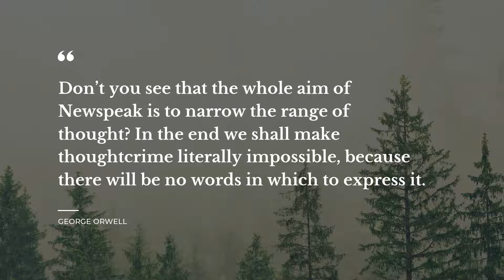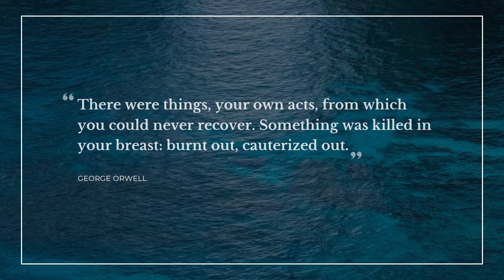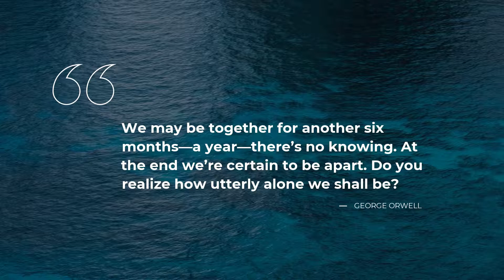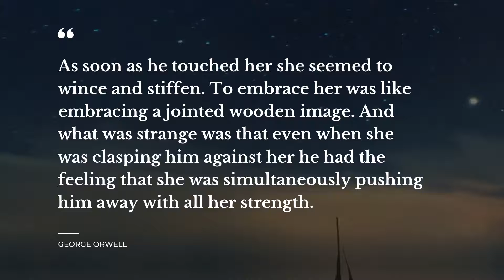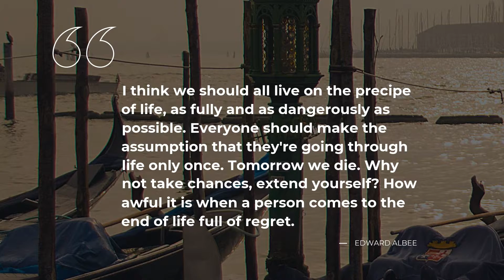Top 20 Quotes about 1984 | Daily Quotes | Super Quotes | Soul Quotes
Our team made a compilation of the top-rated quotes about 1984 for you to discover. This video contains quotes by such famous people and characters as George Orwell.
You can find the full quotes text in the description below.

Quotation is a wonderful glimpse of the world in all its complexity in one small but powerful phrase. All the beautiful quotes about 1984 in this video will change your mind and life by changing your attitude towards 1984. Our crème de la crème quotes will put your mind to work and let you see your everyday life in a different light.

There's a way to keep your most favorite quotes about 1984 from this compilation: you can copy them from the description below and paste into your Snapchat / Tinder / Facebook / Skype / Instagram / WhatsApp status bar to share your philosophy.

Best 20 most important life quotes about 1984:

1) In the face of pain there are no heroes.
 ― George Orwell

2) Jump!
 ― Van Halen

3) Don’t you see that the whole aim of Newspeak is to narrow the range of thought? In the end we shall make thoughtcrime literally impossible, because there will be no words in which to express it.
 ― George Orwell

4) it was only a hopeless fantasy,
it passed like an april day,
but a look and a word and the dreams they stirred
they have stolen my heart away.
 ― George Orwell

5) Never, for any reason on earth, could you wish for an increase in pain. Of pain you could wish only one thing: that it should stop.
 ― George Orwell

6) Una paz que fuera de verdad permanente sería lo mismo que una guerra permanente. Este es el sentido verdadero de la consigna del Partido: la guerra es la paz.
 ― George Orwell

7) The Revolution will be complete when the language is perfect.
 ― George Orwell

8) If you can feel that staying human is worth while, even when it can't have any result whatever, you've beaten them.
 ― George Orwell

9) There were things, your own acts, from which you could never recover. Something was killed in your breast: burnt out, cauterized out.
 ― George Orwell

10) We may be together for another six months—a year—there’s no knowing. At the end we’re certain to be apart. Do you realize how utterly alone we shall be?
 ― George Orwell

11) In that moment he had loved her far more than he had ever done when they were together and free. Also he knew that somewhere or other she was still alive and needed his help.
 ― George Orwell

12) Reality exists in the human mind, and nowhere else.
 ― George Orwell

13) The past was alterable. The past never had been altered. Oceania was at war with Eastasia. Oceania had always been at war with Eastasia.
 ― George Orwell

14) I think we should all live on the precipe of life, as fully and as dangerously as possible. Everyone should make the assumption that they're going through life only once. Tomorrow we die. Why not take chances, extend yourself? How awful it is when a person comes to the end of life full of regret.
 ― Edward Albee

15) Then the face of Big Brother faded away again and instead the three slogans of the Party stood out in bold capitals:

WAR IS PEACE
FREEDOM IS SLAVERY
IGNORANCE IS STRENGTH.
 ― George Orwell

16) The paperweight was the room he was in, and the coral was Julia's life and his own, fixed in a sort of eternity at the heart of the crystal.
 ― George Orwell

17) I'm not interested in the next generation, dear. I'm interested in us.' - Julia
 ― George Orwell

18) As soon as he touched her she seemed to wince and stiffen. To embrace her was like embracing a jointed wooden image. And what was strange was that even when she was clasping him against her he had the feeling that she was simultaneously pushing him away with all her strength.
 ― George Orwell

19) Of course he chanted with the rest: it was impossible to do
otherwise. To dissemble your feelings, to control your face, to
do what everyone else was doing, was an instinctive reaction.
 ― George Orwell

20) Day by day and almost minute by minute the past was brought up to date.
 ― George Orwell

On Daily Quotes you will discover lots of quotes for any occasion from wise and successful people, quotes for your day-to-day experiences and quotes tops compiled by our smart experts.

Our inspiring quotations include not just wise words from real life wise people. On Daily quotes you will also find quotes from all of your favorite books.

What's your favorite quote from the video? Have anything better to say about 1984? We wait for your quotes in the comments.